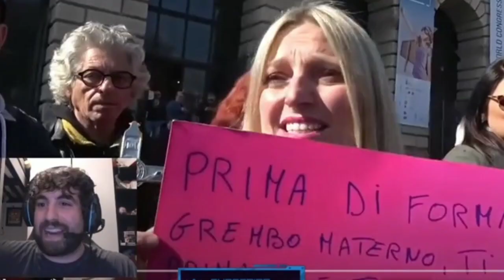BEST OF ANDREADEL1988 #4 | Twitch moments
Best of Andreadel1988 #4

Vi ricordo che Andrea va in live ogni sera alle 21:00 :)

🟣LIVE TUTTI I GIORNI ALLE 21🟣